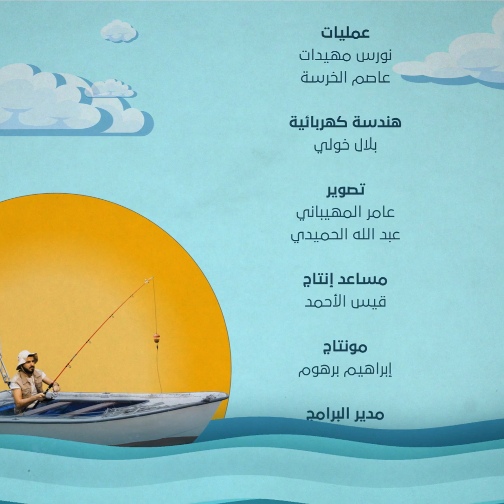القصة الأولى || غُراب ملتّم , لا مسيحي ولا يهودي ولا مسلم , فشو دينه؟ | كيفك فيّا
القصة الأولى || غُراب ملتّم , لا مسيحي ولا يهودي ولا مسلم , فشو دينه؟